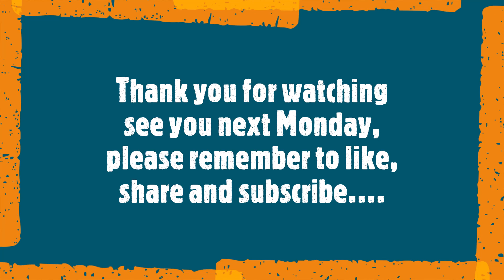Take another look at leaves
Plants part 1: leaves